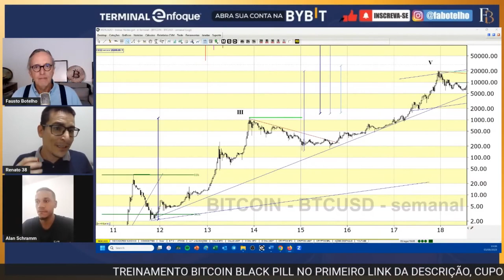O ₿ITCOIN É UMA INVENÇÃO MUITO AVANÇADA PRO NOSSO TEMPO